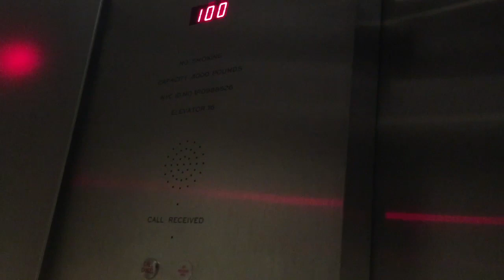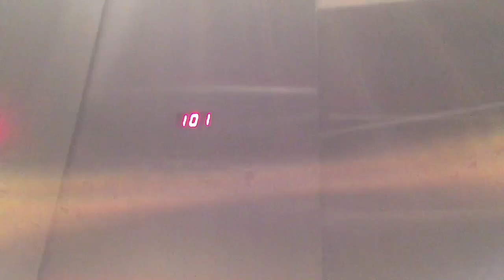Otis SKYdraulic Elevator At Edge In NYC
This is the Otis SKYdraulic elevator at Edge in NYC.